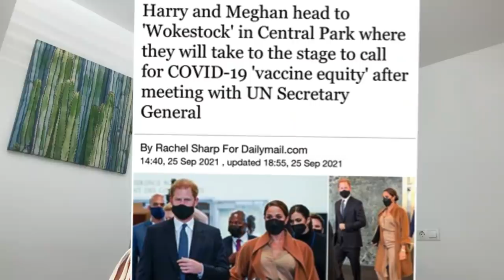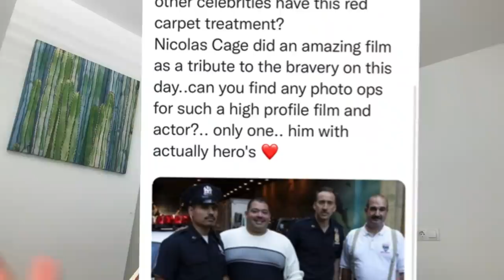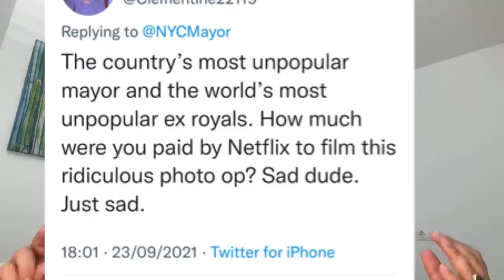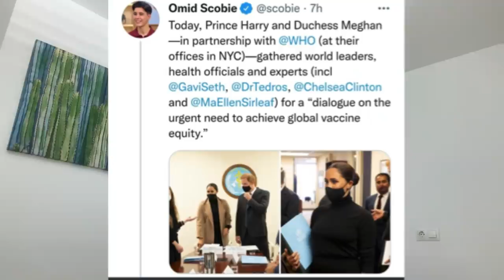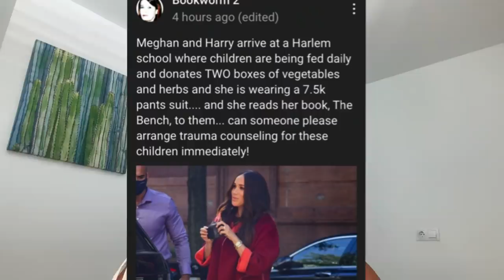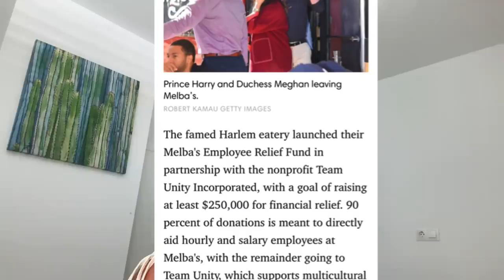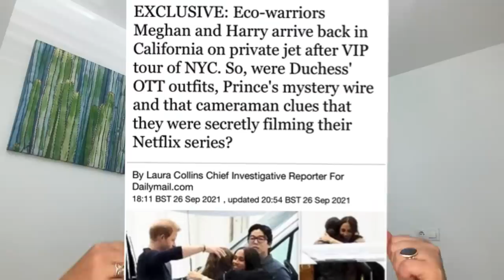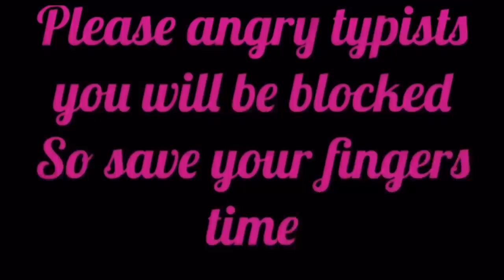Why New York Why?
Well naturally the week I go on holiday we have an action packed few days from the Montecito Duo! So they hit New York! The red carpet was rolled out, the private jets were used, a serious fleet of gas guzzling armour plates SUV’s and a serious security team that youd exoect fir the President If the USA to arrive In! Not bad for an ex soap actress and a Prince who has never worked in his life except once in the army!

From meeting with the New York Mayor, Harlem School children, visiting the 9/11 memorial and appearing like rock stars on stage talking about the rich giving to the poor whilst dripping in nearly $100,000 of designer gear and jewels! Only Meghan and Harry could fly by private jet, spend hundreds of thousands of taxpayers money on their security and hail themselves as humanitarians! Oh and all the while filming their generosity of donations, vegetable boxes for the poor school children for a Netflix show!

All in a few days! They must be exhausted 🥱